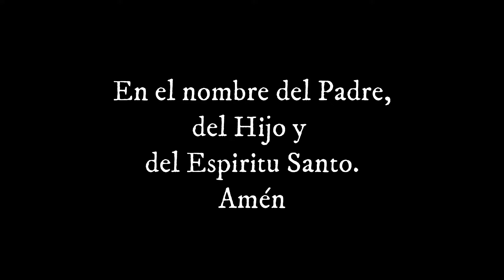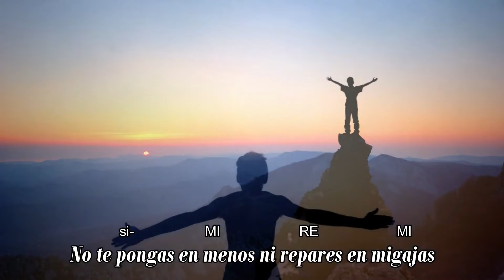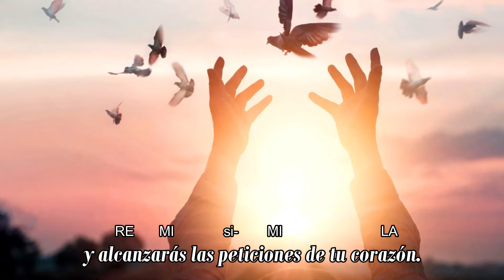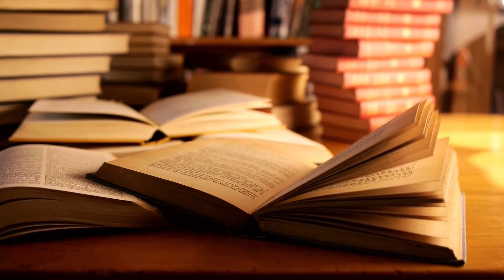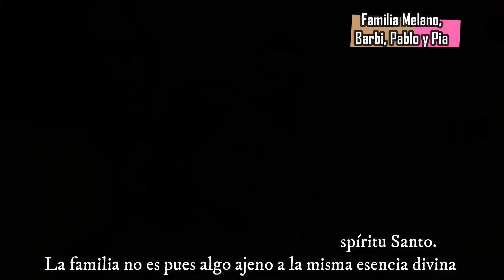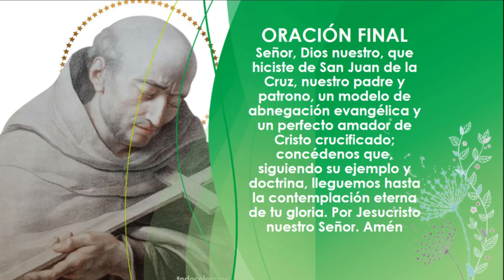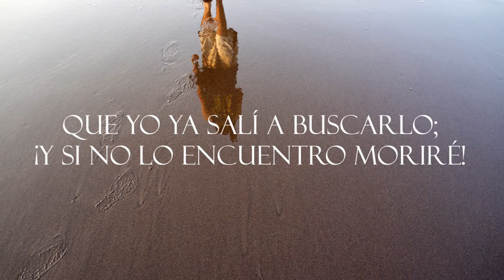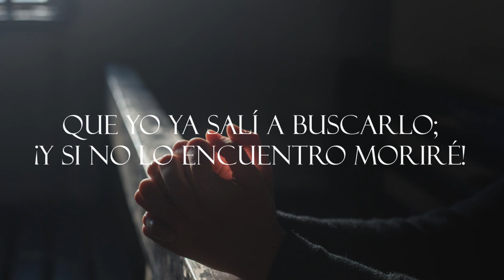"Novena San Juan de la Cruz, por las familias" (7º Dia)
En este séptimo día   descubrimos a San Juan de la Cruz como hombre creyente y contemplativo, buscador de Dios por los caminos de la fe, la esperanza y el amor. El amor total a Dios fue el eje de su existencia. Sensible, original y creativo, sus escritos revelan su arte excepcional para acercarnos el Misterio de Dios.

Edición: Hna Lourdes Pera
Carmelitas Misioneras-Viceprovincia “San Juan de la Cruz” Argentina 2021